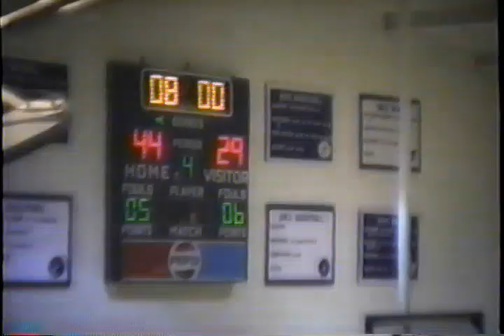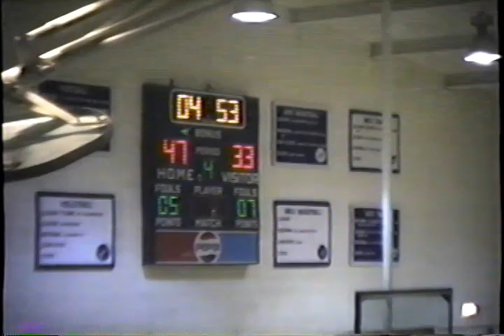'92 BB Boys Caldwell vs Sedan (Home)